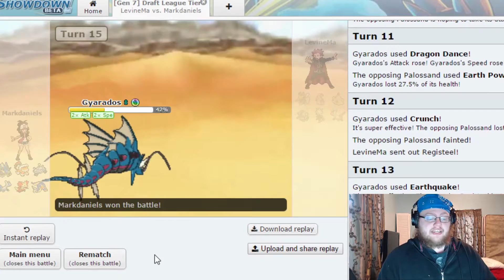RBA Week 1 Battle - VS. LevineMa!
Welcome to Week 1 of the RBA, this week we go up against LevineMa! It was a tough, and fun battle, we take it to the limit, and possibly transcend Super Saiyan!

PSN; FlyingTunesPlays